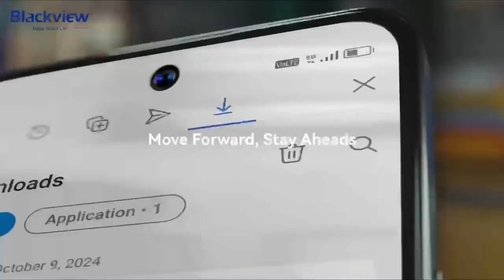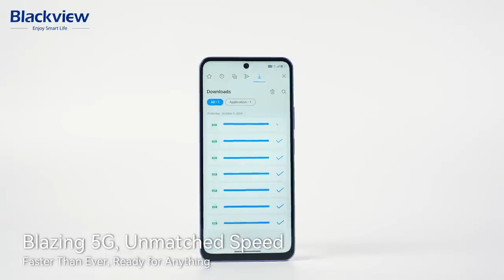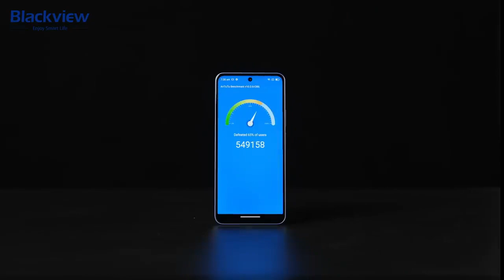افضل هاتف اقتصادي بمواصفات عالية لسنة 2025 في الجزائر | Blackview SHARK 9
Buy Link(please don't change the link).
SHARK 9
W50 Pro
Also,I hope you can Pinned this link in Youtube comments section.